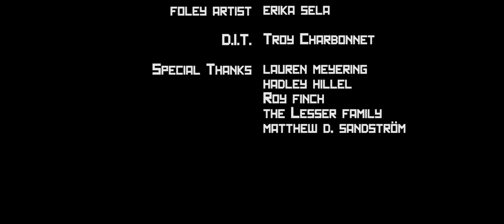FESTIVAL NOMINATED SHORT SUSPENSE FILM IN WWII NUCLEAR BUNKER | SAFE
Moments after surviving a nuclear explosion, two survivors hear a knocking on the shelter door.

DAILY SHORT PICK AT FILM SHORTAGE
OFFICIAL SELECTION NFFTY 2018
OFFICIAL SELECTION OREGON SHORT FILM FESTIVAL IN PORTLAND 2018

Written and Directed by Dan Lesser
Produced by Kimberly Vela
Starring Sam Bixby and Aric Floyd
Cinematography by Tehillah De Castro
Edited by Troy Charbonnet
Production Design by Michael Stevantoni
Original Music & Sound Design by - Daniel Crane